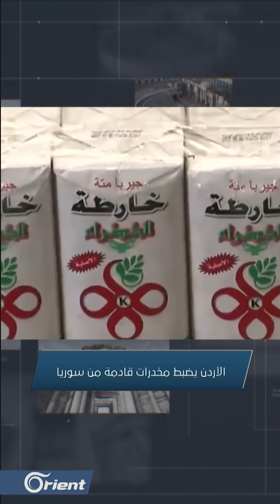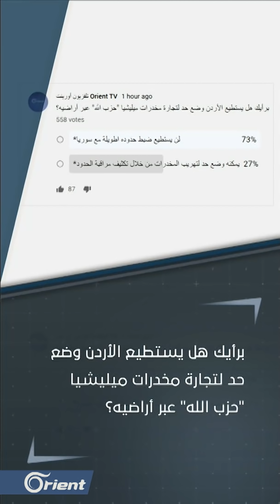الأردن يحبط عملية تهريب مخدرات من سوريا : هل أصبحت تجارة المخدرات مصدر التمويل الأساسي لميليشيا أسد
الأردن يحبط عملية تهريب مخدرات من سوريا : هل أصبحت تجارة_المخدرات مصدر التمويل الأساسي لـ
العميد عبد الهادي ساري – محلل عسكري واستراتيجي – عمّان
أحمد فهيم – محلل سياسي – عمّان
أحمد زكريا – صحفي وناشط حقوقي - إسطنبول
إعداد: محمد علاء
تقديم: راما العبوش